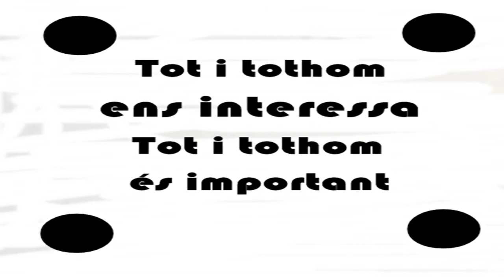Si vols sentir....1993 - 2021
Emissora municipal de Vila-sacra que emet a la zona de l'Alt Empordà pel 107fm i per internet a través de